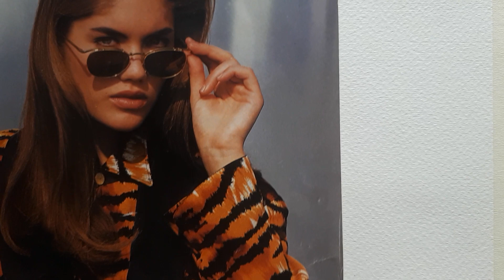สอนฝึกร่างภาพนางแบบจากนิตยสารแฟชั่น#สอนแฟชั่นดีไซน์สอนวาดภาพ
สวัสดีค่ะทุกคน คลิปนี้ครูปูจะมาสอนฝึกร่างภาพ เพื่อวาดสีน้ำกันค่พ ลองฝึกลากเส้นบ่อยๆนะคะ จะทำให้เราเกิดทักษะความชำนาญมากขึ้น ครูปูเป็นกำลังใจในการวาดรูปให้กับทุกคนนะคะ ขอบคุณทุกการติดตามและการรับชมค่ะ😍💖💚💙🧡💛